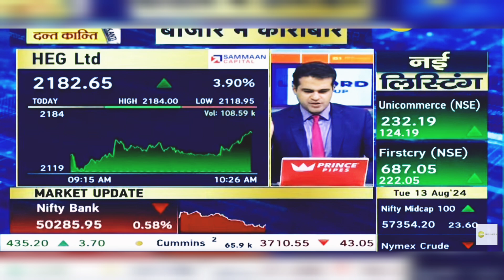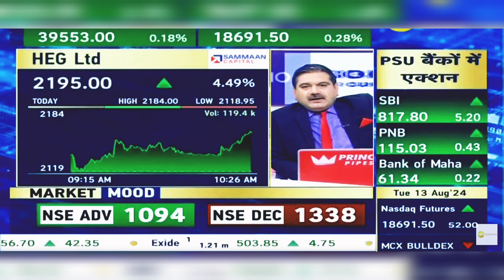HEG Ltd Share News Today: HEG Share Latest News Today | 13th August 2024